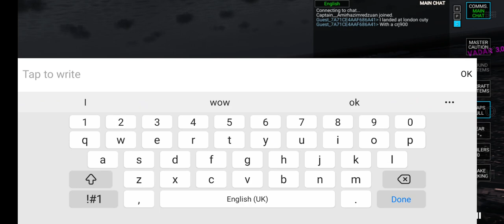malaysia teams winner harimau malaysia balik dari Tokyo